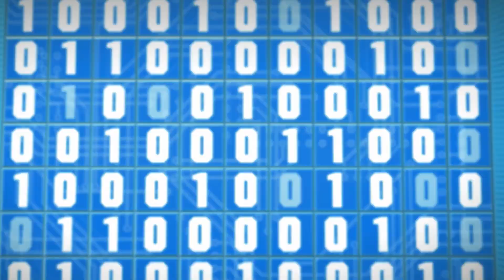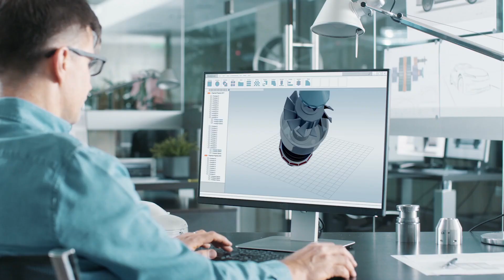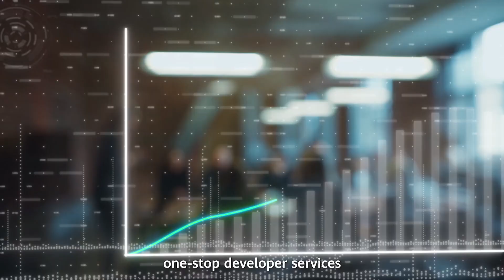Huawei Cloud----Everything as a Service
The video introduces the concept of "Everything is a Service" of HUAWEI CLOUD and comprehensively describes the capabilities and values of "Infrastructure as a Service, Technology as a Service, and Experience as a Service". The video system can be used for global brand marketing communication, various exhibitions, and multi-audience communication scenarios to convey HUAWEI CLOUD brand themes.